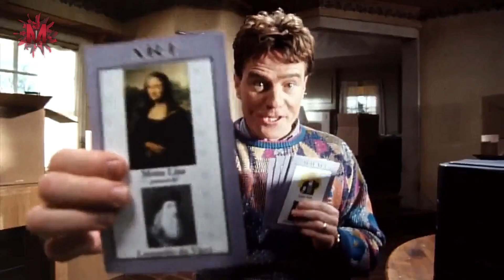HAL LA SONRISA EN LA MELANCOLÍA | MALCOLM EL DE ENMEDIO | TÍO MACRO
Hal Wilkerson fue, sin lugar a dudas, el personaje más divertido e icónico de la serie que tanto amamos. Fue el personaje secundario que se llevó nuestros mejores recuerdos al rememorar cada capítulo de Malcolm El de Enmedio.

Aquí te platicamos más de su historia, melanconlía y dolor que este personaje tuvo en su vida.